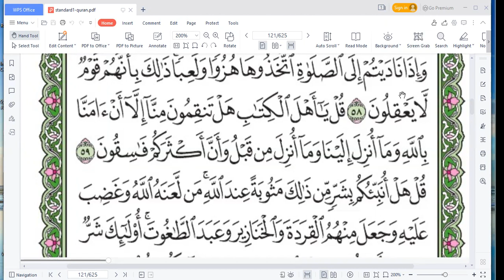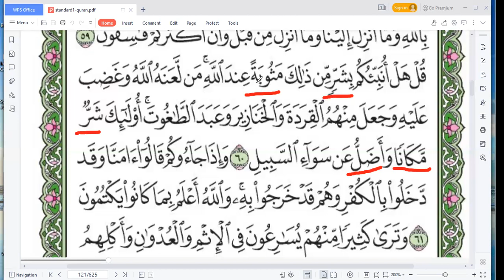BAQY Latihan Amali AlMaidah 59 61